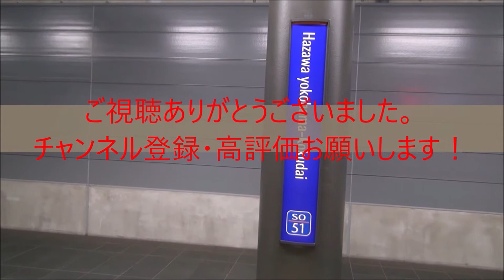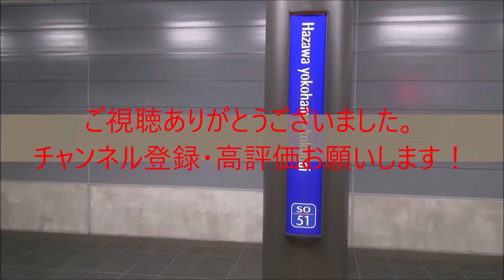りんかい線70-000形Z1編成 東雲駅到着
東雲駅にて
87運用　各駅停車新木場行き
49週目の撮影に入ります。